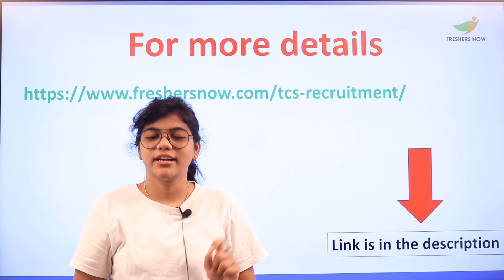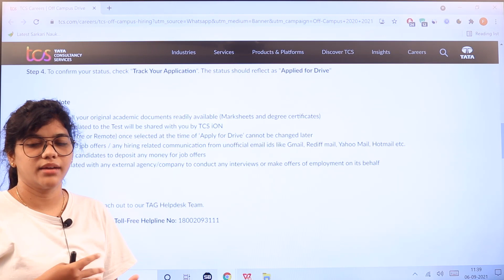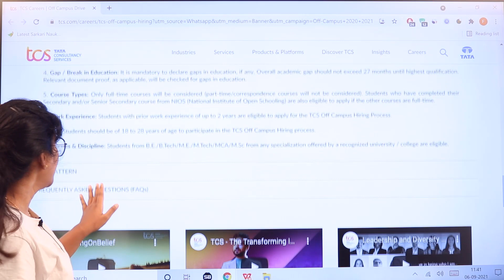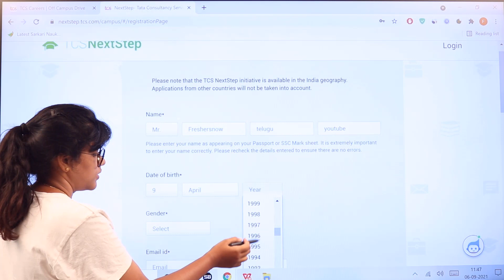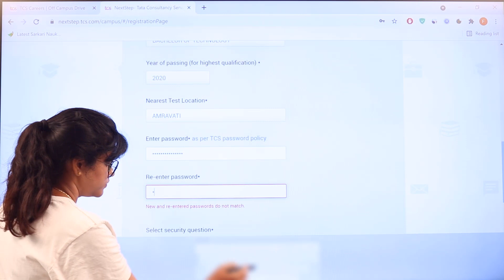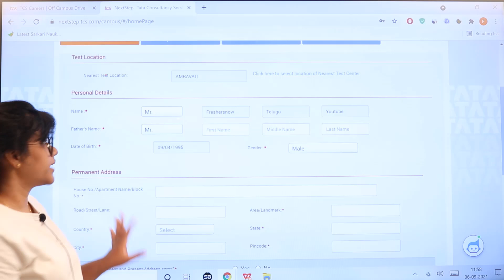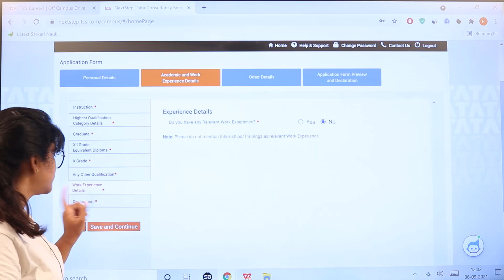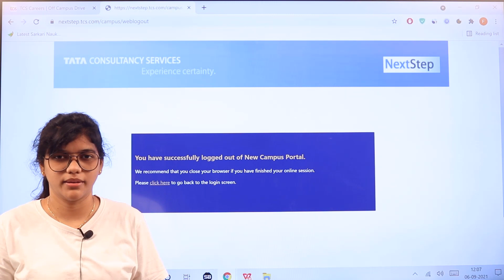TCS Off Campus Hiring 2021 in Telugu | Step by Step Applying | Eligibility | Latest IT Jobs 2021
Latest Update: TCS Off Campus Hiring – Year of Passing 2020, 2021
We are hiring B.E./ B.Tech/ M.E./ M.Tech/ MCA/ M.Sc from the Year of Passing 2020 and 2021.

Registration End Date: 24th September 2021
Test Date: October 2021 Onwards
Interview Date: To be announced post-test results.

TCS Off Campus Step by Step Registration in Telugu,
TCS Off Campus Notification in Telugu,